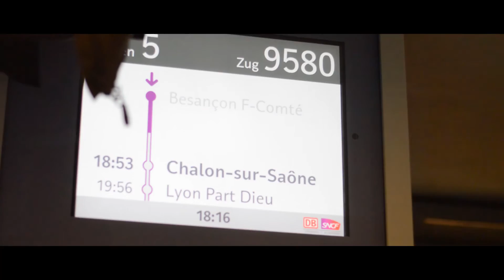MARSEILLE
'Going Higher' & 'Sweet'